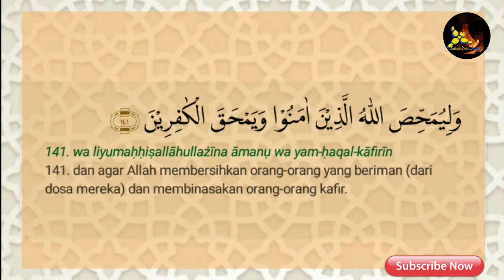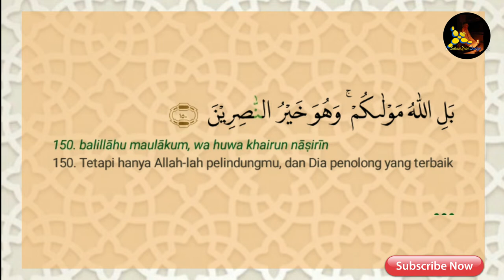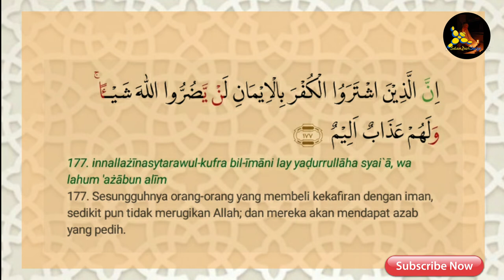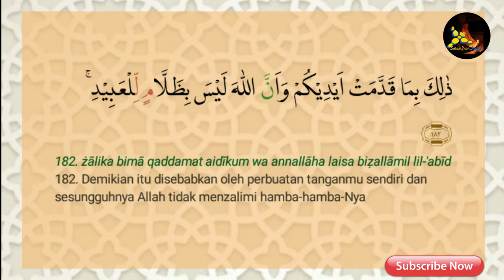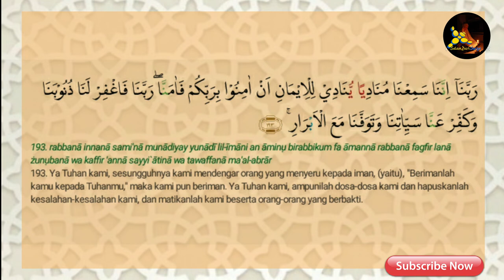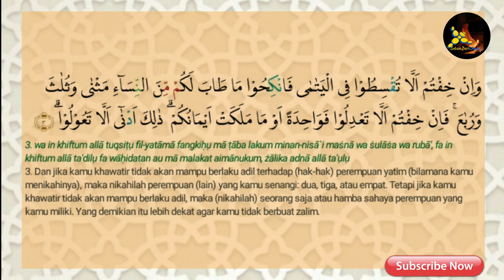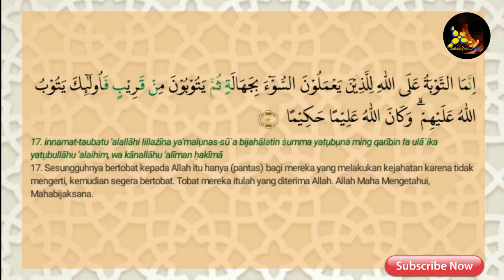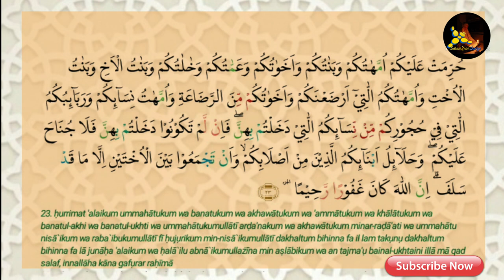JUZ 4 LENGKAP ARAB LATIN DAN TERJEMAHAN | MUROTTAL JUZ 4 MERDU NO COPYRIGHT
“ Barang siapa yang membaca satu huruf dari Kitabullah, maka dia akan mendapatkan satu kebaikan sedangkan satu kebaikan itu (bernilai) sepuluh kali lipatnya,  aku tidak mengatakan ‘Alif Laam Miim ‘ sebagai  satu  huruf, akan tetapi  ‘Alif sebagai satu huruf,  ‘Laam ‘ sebagai  satu huruf dan  ‘miim ‘ sebagai satu huruf.”
(HR. At-Tirmidzi 2910 dan dishahihkan al-Albani).

JUZ 6
JUZ 7
JUZ 8
JUZ 9
JUZ 10
JUZ 11
JUZ 12
JUZ 13
JUZ 14
JUZ 15
JUZ 16
JUZ 17
JUZ 18
JUZ 19
JUZ 20
JUZ 21
JUZ 22
JUZ 23
JUZ 24
JUZ 25
JUZ 26
JUZ 27
JUZ 28
JUZ 29
JUZ 30